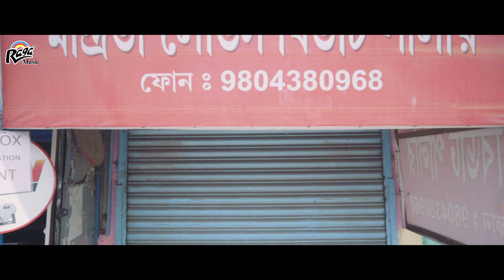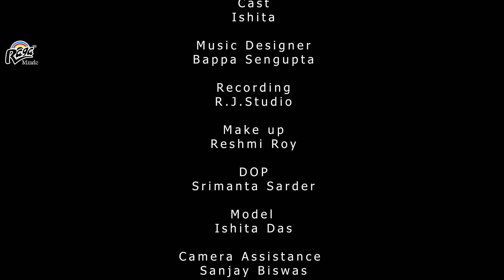New Bengali Song |Lockdown vs Covid 19 by Kajari Chattopadhyay |Raga Music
Song:|Lockdown vs Covid 19
Album:|Lockdown vs Covid 19
Singer: Kajari Chattopadhyay
lyricist: Kajari Chattopadhyay
Music Director: Kajari Chattopadhyay
Music Arrangement:Bappa Chatterjee
Music Label: Raga Music Communications Pvt.Ltd.